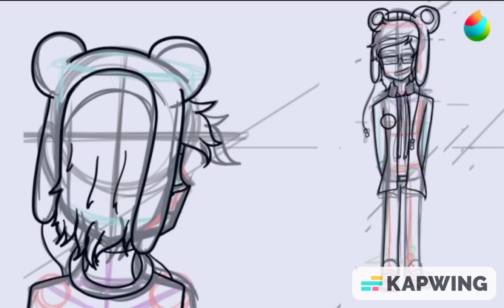𝐅𝐚𝐧𝐨𝐧 𝐨𝐫 𝐂𝐚𝐧𝐨𝐧? (Fight or Flight Fanart) SPEED-DRAW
"I love that other me. "

Recent speed-draw saved on my app program and wanted to show it!
One, lowkey proud of it, and two, it's feating @KreekCraft

Mod: Vs Sonic.EXE (2.5/3.0)

If you reading this, enjoy my cringy content lol ✨✨